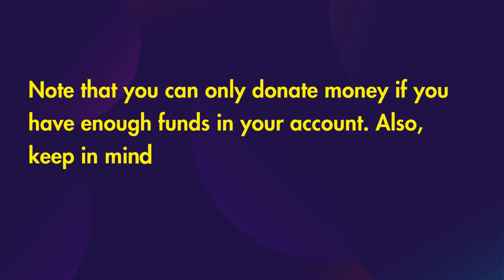How to donate money in theme park tycoon 2?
Theme Park Tycoon 2 is a popular game on Roblox, and donating money is a feature that allows players to support their friends or other players' parks. To donate money in Theme Park Tycoon 2, follow these steps:
Open the game: Launch Theme Park Tycoon 2 on Roblox.
Visit the park: Go to the park you want to donate money to.
Click on the 'Donate' button: You'll find this button on the top right side of the screen, next to the 'Friend' button.
Enter the amount: Type in the amount of money you want to donate.
Note that you can only donate money if you have enough funds in your account. Also, keep in mind that donations are permanent and cannot be refunded.
How do you get a lot of money in theme park Tycoon 2?
Can you get unlimited money in theme park Tycoon 2?
How to get a park value of 200k in theme park tycoon 2?
How To Get FREE MONEY In Theme Park Tycoon 2?
How To Build EASY MONEY FARM in Theme Park Tycoon 2?
BEST TIPS for New Theme Park Tycoon 2 Players
How Fast Can I Get To 1M In Theme Park Tycoon 2?
Fastest Way to Get Money in Theme Park Tycoon 2 - Roblox
I Paid *STRANGERS* To Build Me A Theme Park Tycoon 2

For more questions check DLIKE.io, AI Answer Engine